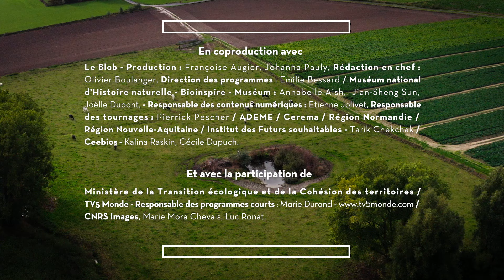Nature=Futur ! La cuisine du vivant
"Quand on cuisine, on cuisine avant tout de l'eau" puisque c'est ce dont les aliments sont le plus composés. Comment alors mieux prendre en compte le cycle de l'eau en cuisine pour réussir à économiser cette ressource fondamentale ? En s'inspirant du vivant nous répondent le chef Thierry Marx et le physico-chimiste Raphaël Haumont !!